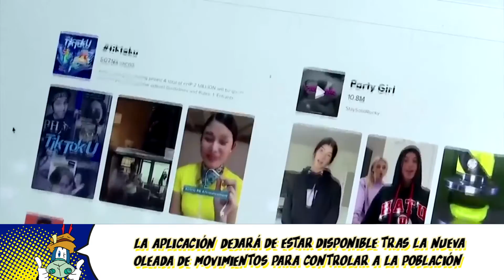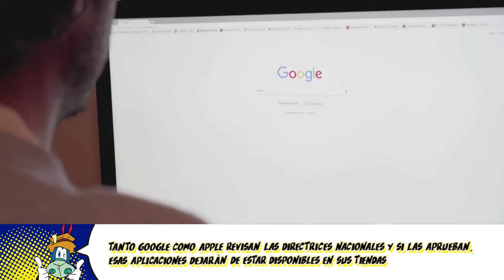TIK TOK | Hong Kong prohíbe TikTok y Trump planea hacerlo en EE. UU | HormigaTV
TikTok continúa en problemas por políticas relacionadas a la privacidad de sus usuarios. Hace unos días la red social creada por la empresa china Bytedance fue prohibida en India, su mayor mercado. Países como EE. UU y Australia podrían tomar decisiones similares, mientras que Hong Kong prohibirá el acceso a la red social en los próximos días.

Los responsables de TikTok han tratado de distanciarse de las asociaciones que se hacen y la ligan al Gobierno de Beijing. Las sospechas sobre cómo y hasta qué punto recolecta datos la aplicación y qué control tiene el Gobierno chino sobre esa información no cesan de aparecer.